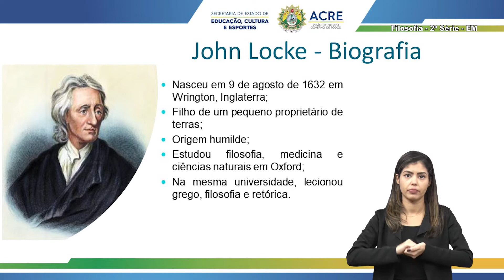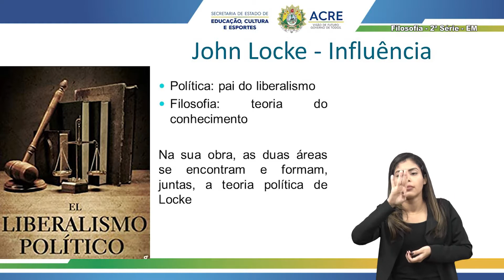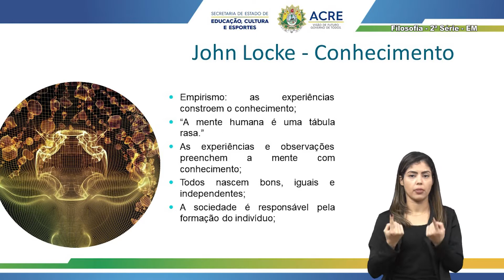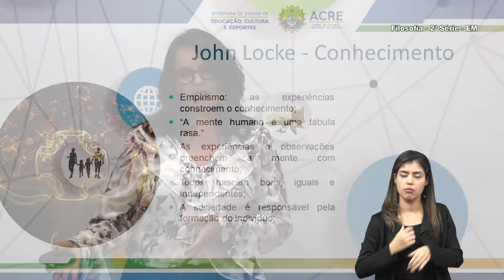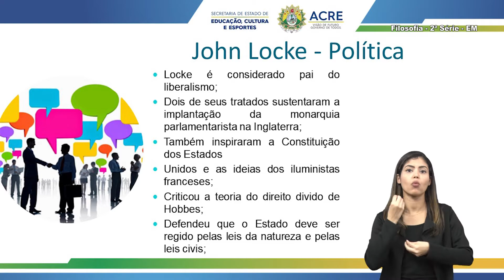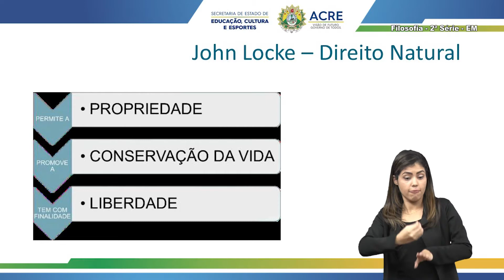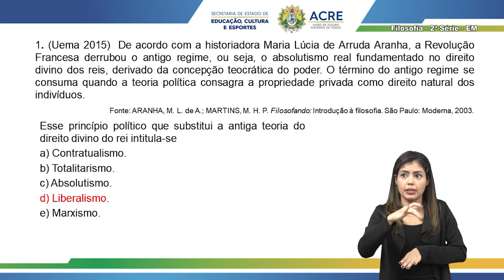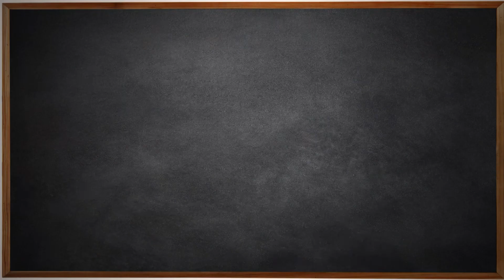2ª Série - Filosofia - Aula 03 - Empirismo - John Locke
2ª Série do Ensino Médio.
Aula 003 de Filosofia.
Tema: Empirismo - John Locke
Professora: Ana Cláudia.